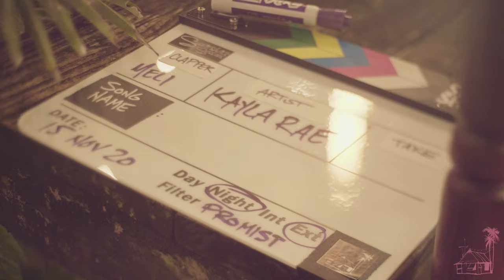Kayla Rae - All Love (Live Music) | Sugarshack Sessions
Kayla Rae from Los Angeles, CA performing her original song “All Love” live at the Sugarshack Recording Compound in Bonita Springs, FL. Episode 491 of the Sugarshack Live Music Session Series.

Director: Eddie Kopp
Executive Producer: Carla Turi
Cameras: Eddie Kopp /Matt Neubek / Arian Antonucci / Spencer Paterson
Audio: Alex Casement of Sugarshack Recording Studio
Editor: Eddie Kopp
Colorist: Justin Kaczmarek
Thumbnail image: @neubekphotographers

To learn more about the Sugarshack Music Channel or shop the online store,